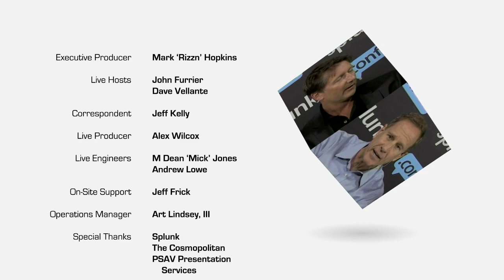Final Wrap | Splunk .conf2013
Wrapping up last week's Splunk.conf 2013, SiliconAngle founder John Furrier and Wikibon's Dave Vellante and Jeff Kelly gathered in theCUBE to discuss how the machine data analytics firm is disrupting enterprise IT.

Dave remarks that Splunk's recently unveiled cloud offering and Hunk, its Hadoop-based querying and visualization tool, are highly strategic products that "bump into a lot of adjacent markets." He predicts that these solutions and the channel will continue to drive value for the company as it expands into new segments.

Adding his own take on the vendor's rapid growth, Jeff notes that "the ability to land and expand if you will, and apply the platform to any number of areas, is certainly so far a winning strategy for Splunk against something similar we see happening at Tableau. But as you said Dave, as they spread their wings they are going to start bumping into more competitors, even Tableau for instance, there's a little overlap there with the type of data visualizations you can create."

Dave highlights that in addition to Tableau, Splunk also competes with VMware and traditional business intelligence vendors such as SAP. The firm is taking a federated approach to analytics that includes not only Hadoop but also Cassandra, MongoDB and other increasingly popular Big Data platforms.

John believes that Splunk is well positioned to secure a dominant position in the market. He notes that the company is a "different animal" with "a lot of trends behind their back," including the consumerization of IT and search, which has become a fundamental component of enterprise applications in recent years.

See the video below for the full discussion, including John's analysis of Splunk's role in the Big Data application ecosystem.